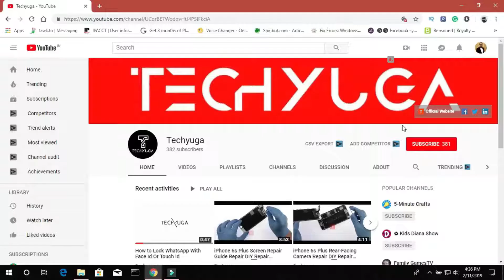How To Replace Macbook Pro Ram And Hard Disk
Macbook Pro Ram And Hard Disk Replacement

In this Video We are going to Show How To Replace A Macbook Pro Ram And Hard Disk

The entire process took less than 10min-40 min.